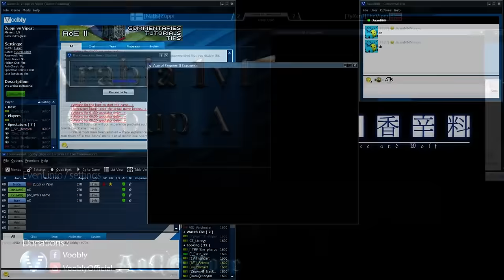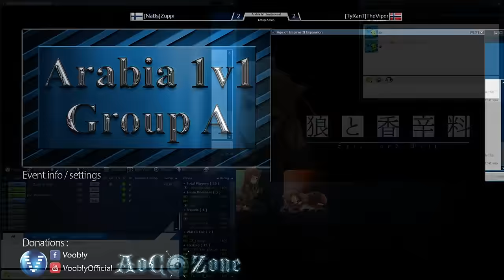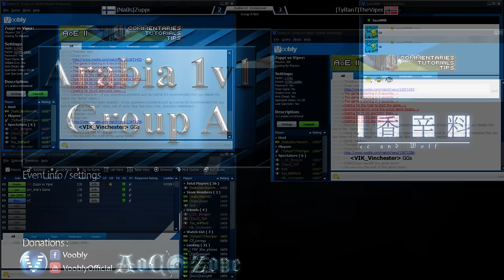Arabia 1v1 Invitational | [TyRanT]TheViper vs Zuppi | Game 5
Casted by Pike and Nick (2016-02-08) -- Arabia 1v1 Invitational Tournament Forum